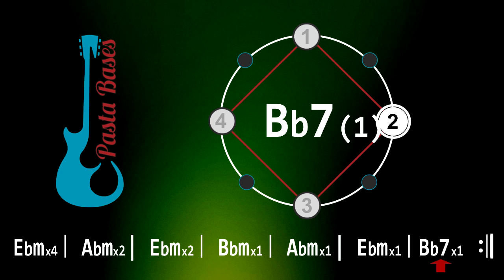Base de Blues para improvisar - Minor Blues Backing Track - Straight Blues in Ebm 90bpm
Estamos subiendo nuevas Bases frecuentemente y enfatizaremos nuestro trabajo hacia la calidad por sobre la cantidad.

PASTA BASES es el canal donde vas a poder encontrar la mas amplia y variada cantidad de Bases Musicales para que junto a tu instrumento puedas divertirte e improvisar.